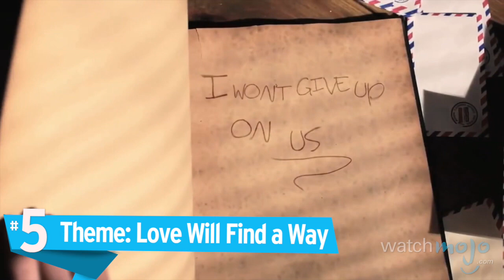Top 10 Pop Song Clichés (Quickie)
Hey, didn't they just play that song? as we count down a QUICKIE VERSION of Top 10 Pop Song Clichés.
This bonus shortened version was posted to our Facebook page a few weeks ago. We'll be showcasing condensed, 90 second versions of our best Top 10s on Facebook every weekday and on Youtube on Friday, Sundays and Mondays! if that sounds like something you'd be into!